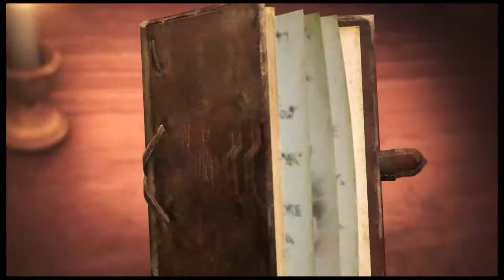Attack on Titan 2 #17. Choices and Consequences [Japanese Dub]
This is part 17 of Attack on Titan 2 for the Playstation 4.
This is a non-commentary for Attack on Titan 2.

Who is your favorite Attack on Titan character?
Which do you prefer, the anime or the manga?